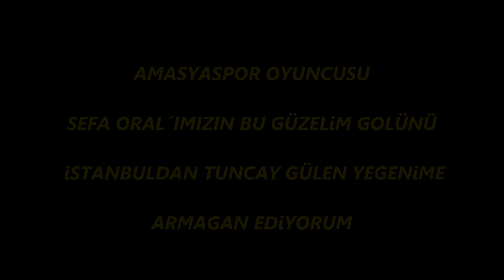POSSE CUP HALLE TURNUVASI GOL SEFA ORAL 13. 01. 2023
GOL SEFA ORAL  HALLE TURNUVASI

Yeni kliblerimden haberdar olmak istiyorsaniz sayet

HAZIRLAYAN : Mustafa GÜRER ( TERTiP)